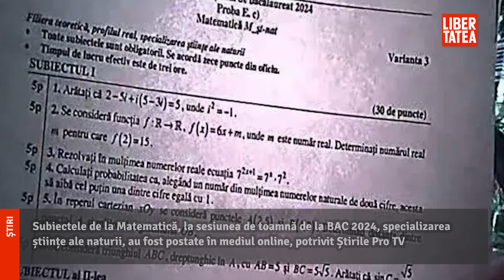Subiecte Matematică BAC 2024, sesiunea de toamnă |Libertatea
Află detalii: Subiecte Matematică BAC 2024, sesiunea de toamnă. Ce le-a picat elevilor la proba obligatorie a profilului la Bacalaureat